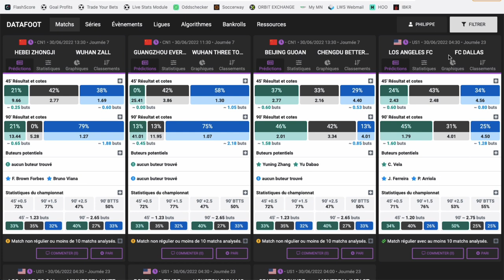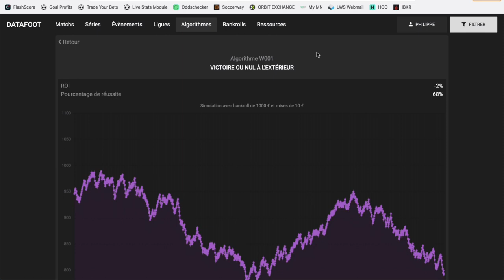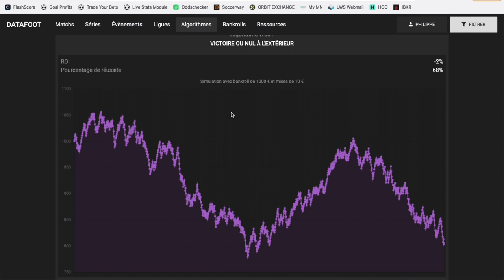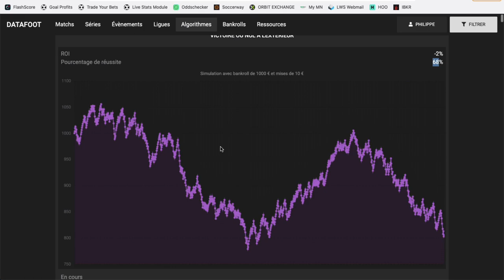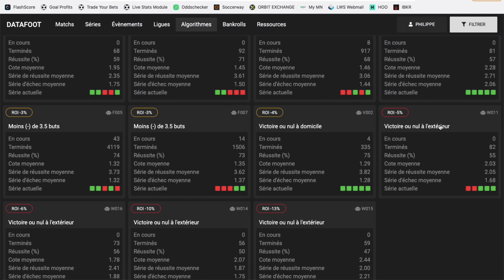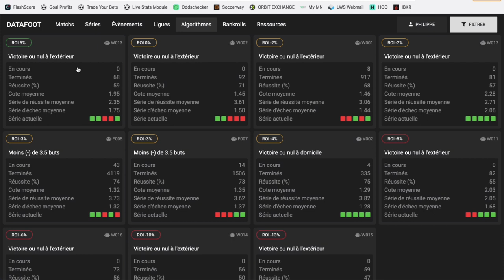DATAFOOT - Partie 3 - Les algorithmes qui testent tes stratégies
Voici la 3è vidéo sur l'outil DATAFOOT, l'outil pour analyser tes paris à prix très abordables

BONUS

CONTACTER PHILIPPE